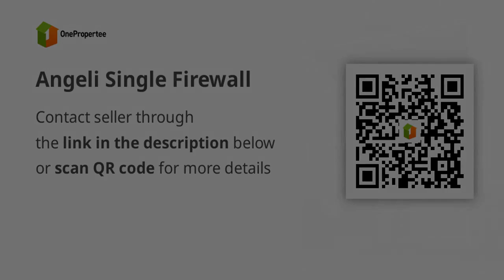Angeli Single Firewall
House Type: Single Detached House
Number of Bedrooms: 3
Number of Bathrooms: 1
Floor Area in sqm: 54 sqm.